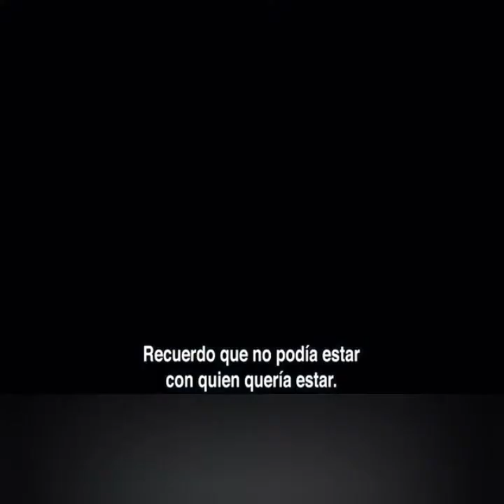estrenos octubre 2020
nombre de las películas:
COMA
THE ONE AND ONLY IVAN
THE DALTON GANg
ciencia ficcion-familiar-westen-